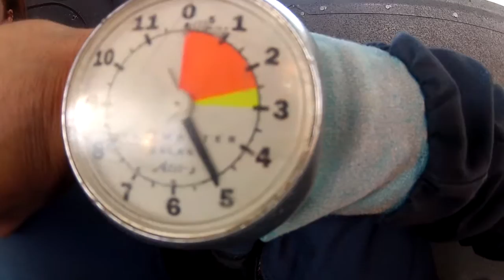Blue Sky Divers: Skydive - Kate Witthohn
Blue Sky Divers: Skydiving Video - Kate Witthohn